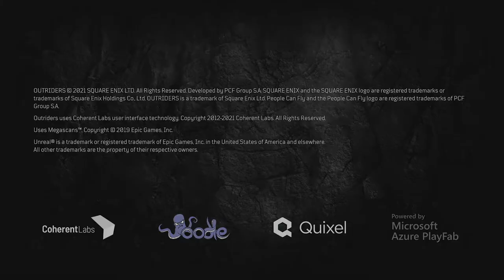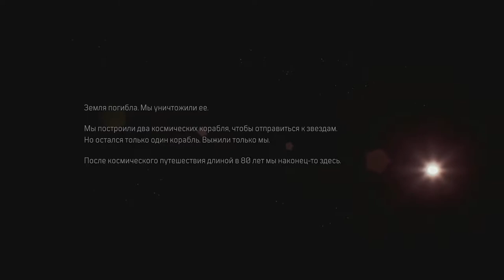OUTRIDERS # 1 | Начало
Прохождение OUTRIDERS.